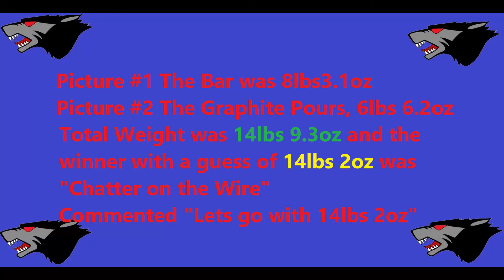Nordic Gold GAW Winner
Here is the Video for the Guess the Weight Nordic Gold Giveaway Winner Announcement. Thank you to everyone that watched the video and participated.